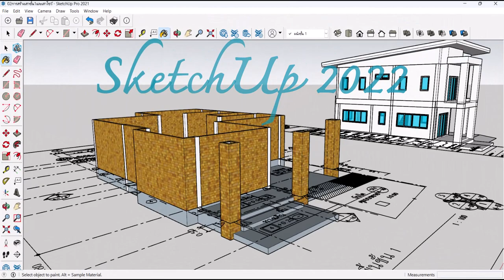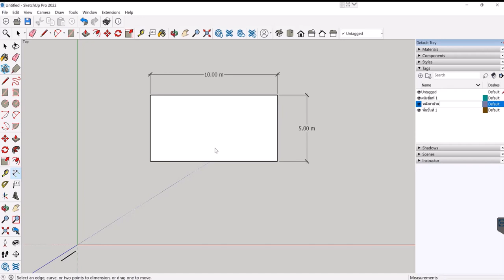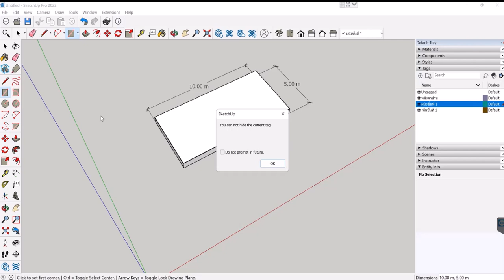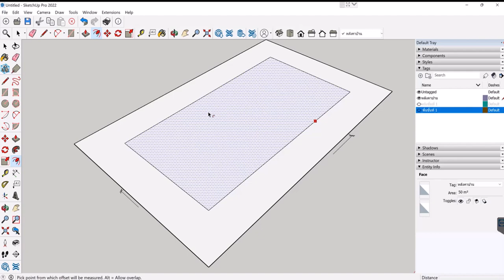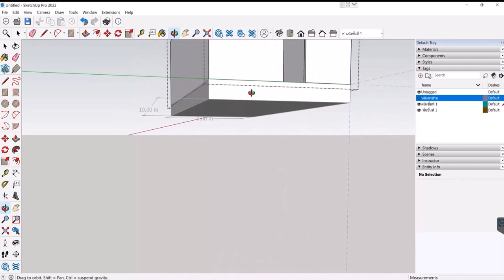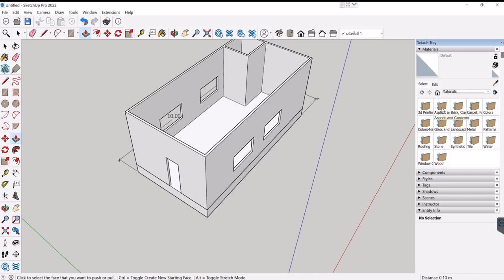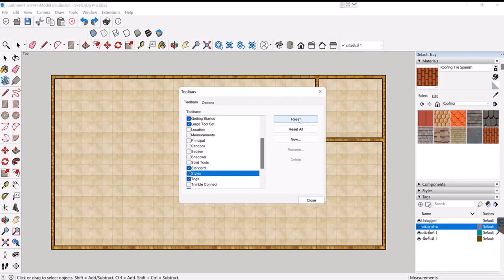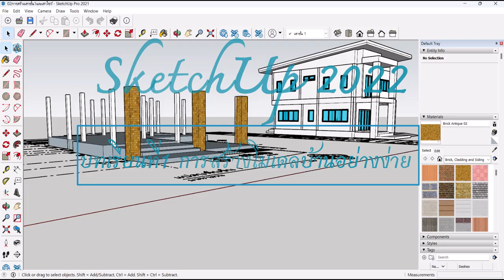Sketchup 2022 ตอนที่ 1 การสร้งโมเดลบ้านอย่าง่าย